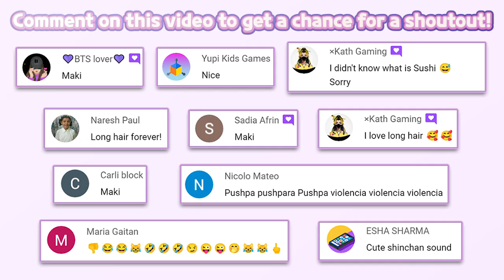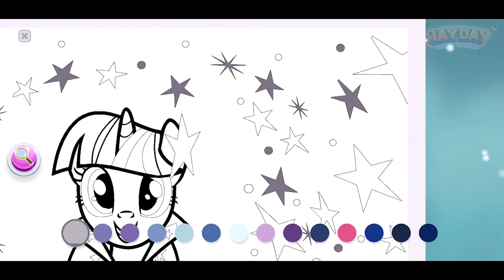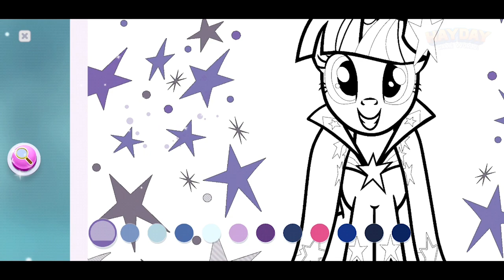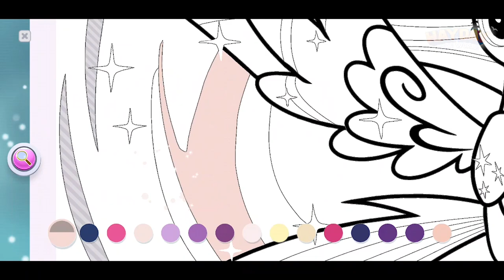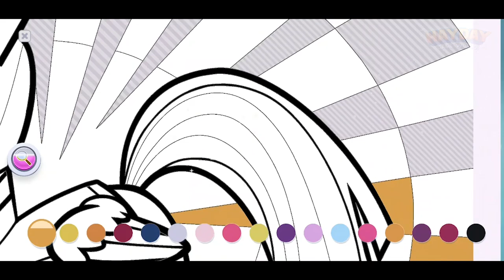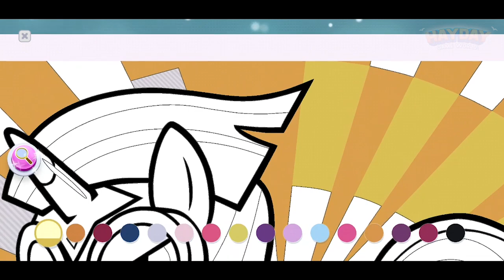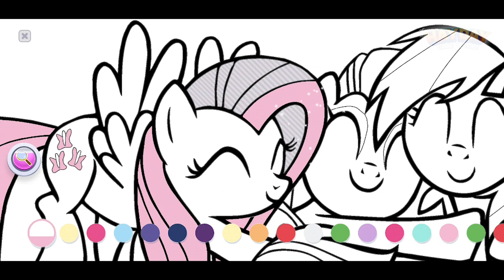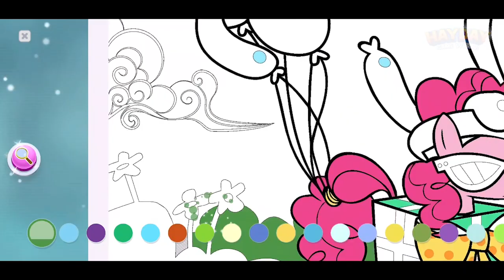My Little Pony Color By Magic - Decoration Museum Part 8(Budge Studios) - Best App For Play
🔽 Download 🔽
📱Google Play(Android):